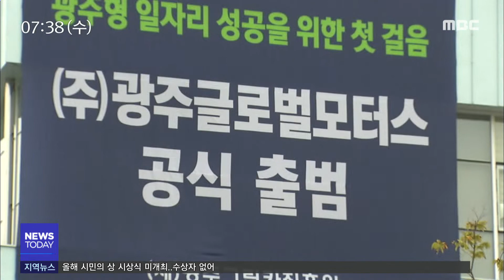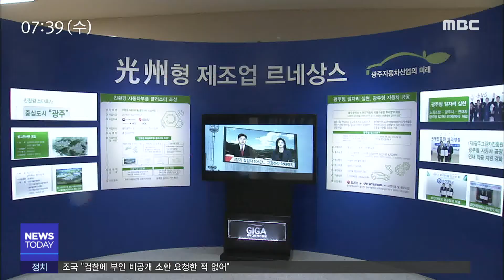광주글로벌모터스 '개점휴업' - R(191002수/뉴스투데이)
(앵커)
광주형 일자리 자동차공장 합작법인인
광주글로벌모터스의
개점휴업 상태가 계속되고 있습니다.

법인이 설립된 지 일주일이 넘도록
대표이사나 부사장은
본격적인 업무에 나서지 않고 있습니다.

이계상 기자..

(기자)
광주글로벌모터스가
법인설립 등기를 마친 지 일주일이 넘었습니다.

법인 사무실이 차려지는 그린카진흥원에는
때 늦은 공사가 시작돼 어수선한 분위깁니다.

광주시에서 파견된 직원 5명이
법인 사무실 운영을 지원하고 있지만,

정작 박광태 대표이사나
박광식 부사장은 업무를 보지 않고 있습니다.

특히 현대차 추천 이사인 박 부사장은
노동계 반대를 이유로
무단 결근하고 있는 것으로 알려졌습니다.

(현장 녹취)-관계자
"서울에 올라가서 한번 정도 뵙고 왔어요"

자동차 공장을 올해 안에 착공하기 위해
이번주 안에 이사회를 열어
인력채용과 조직구성 등을 논의할 예정이었지만

이사회 개최는 커녕
이사진 상견례조차 없었던것으로 알려졌습니다.

상황이 이렇다보니
한국노총 등 노동계의 공개 질의에 대해서도
제대로 대응하지 못 하고 있습니다.

노동계는 시민자문위원회 구성을 제안하고
노동이사제 도입 의지가 있는 지 등을 물었지만
형식적이고 무성의한 답변이 되돌아왔다며
집단 반발할 움직임을 보이고 있습니다.

(인터뷰)윤종해 의장
"술에 물 탄듯 물에 술 탄듯..이래서 되겠나"

참여자치 21 등 시민사회단체는
광주글로벌모터스 법인 설립 이후에도
현대차의 일방적인 횡포가 계속 되고 있다며,

법인 운영을 투명하게 견제할
범시민 기구를 마련해야한다고 촉구했습니다.